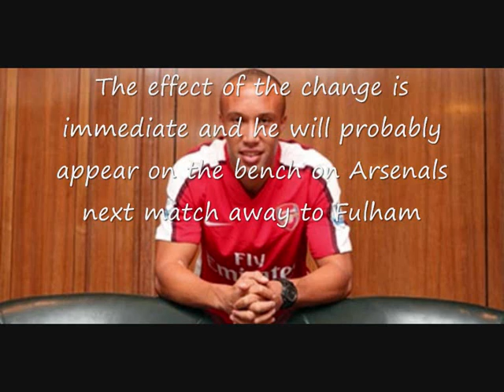Arsenal sign Mikael Silvestre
Former Manchester United defender Mikael Silvestre signed for Arsenal this week for an undisclosed fee.